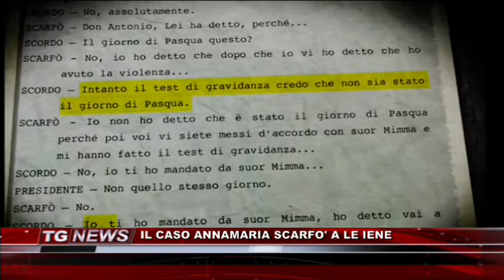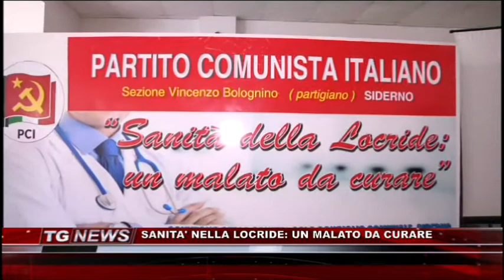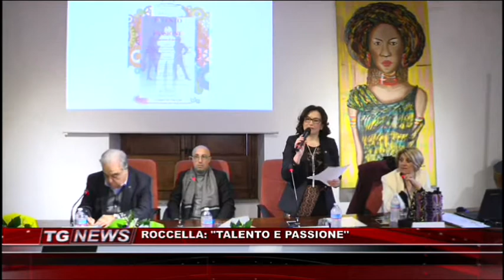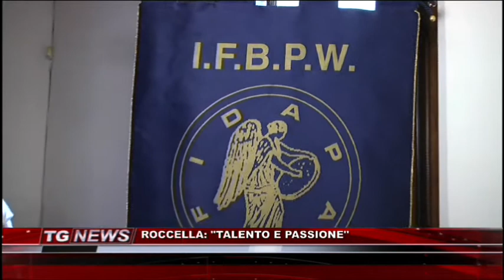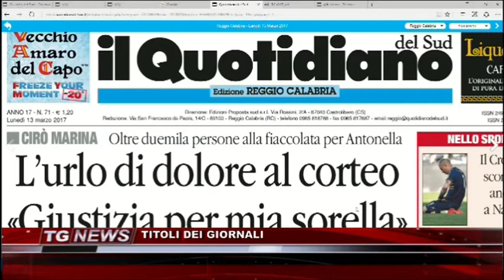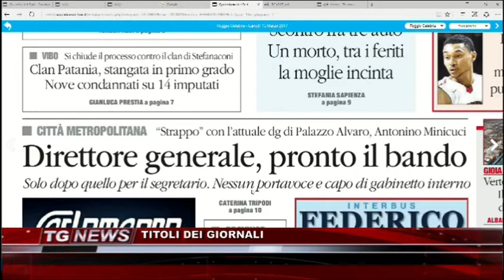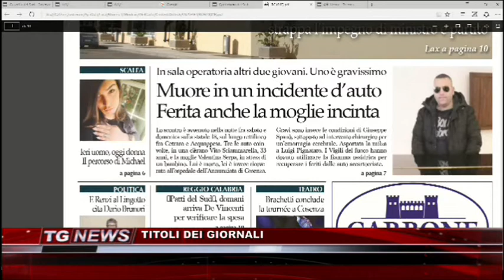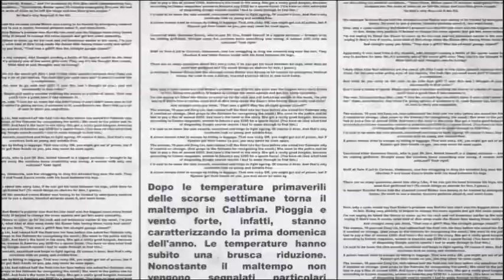TG NEWS DEL 13 MARZO 2017 - IL VIDEO